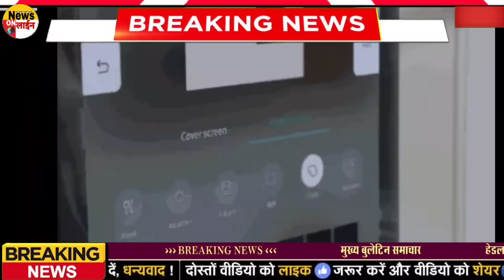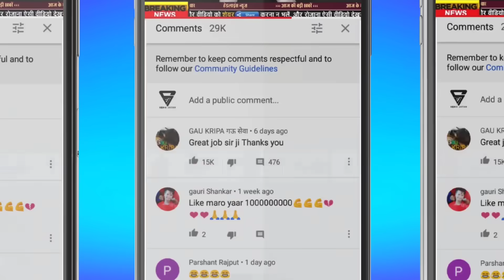Today Breaking News 8 January 2024 आज के मुख्य समाचार बड़ी खबरें भारत JN.1 Variant+ Weather News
Today Breaking News 6 January 2024 आज के मुख्य समाचार बड़ी खबरें भारत Omicron Variant  Chunaav Elections 2023 Weather News | Election 2023 News In Hindi | Union Budget 2023 RRB NTPC Exam India Delhi PM Modi Speech | Chunaav 2023 News |  Election 2023 Video News Hindi, Agniveer News Today News Indian Army  Rajasthan election 2023,IPL Live 2023, bharat jodo yatra, election 2023 BageshwarDham WPL, IPL Highlights
Today Breaking News 6 January 2024 आज के मुख्य समाचार बड़ी खबरें भारत plus variant Agnipath News Agniveer News Congress Rahul Gandhi Priyanka Gandhi in UP Weather News Mousam Samachar Baadh Barish, Bhari Barish Heavy Rain | Tej Barish | मौसम, PM Modi Modi Ram Mandir Mansoon Today_breaking_news  Today Breaking News 5 January 2024 आज की बडी़ खबरें | देश के मुख्य समाचार | 6 जनवरी 2024 taza khabre PM Modi Modi Ram Mandir News ! आज  5  2024 के मुख्य समाचार, PM Modi news, Today Breaking News, Headlines Modi Ram Mandir Mansoon Today Breaking News ! आज  6 January or November 2024 के मुख्य सामाचार  2024 Nonstop News Modi Ram Mandir Mansoon Today Breaking News ! आज  6 जनवरी 2024 के मुख्य समाचार, PM Modi_news   , GST, sbi, petrol, gas, Jio Today Breaking News ! आज 6 जनवरी पर 2024 के मुख्य समाचार, PM Modi news, GST, sbi, petrol, gas, Jio Modi Ram Mandir Mansoon Today_Breaking_News 6_January_2024 मुख्य_समाचार Agnipath News Agniveer News
About This Video
Title : Today Breaking News 6 January 2024 Agnipath News Agniveer News आज के मुख्य समाचार बड़ी खबरें

Andhra Pradesh,
Arunachal Pradesh,
Assam,
Bihar
Chhattisgarh
Goa,
Gujarat
Haryana,
Himachal Pradesh,
Jharkhand
Karnataka,
Kerala,
Madhya Pradesh,
Maharashtra,
Manipur,
Meghalaya,
Mizoram,
Nagaland
Odisha
Punjab,
Rajasthan,
Sikkim
Tamil Nadu,
Telangana,
Tripura
Uttarakhand,
Uttar Pradesh,
West Bengal
HDFC Bank
ICICI Bank
Axis Bank
Kotak Mahindra Bank
Andhra Bank
Canara Bank
Central Bank of India
Dena Bank
Indian Bank
Syndicate Bank
UCO Bank
Union Bank of India
Vijaya Bank
IDBI Bank